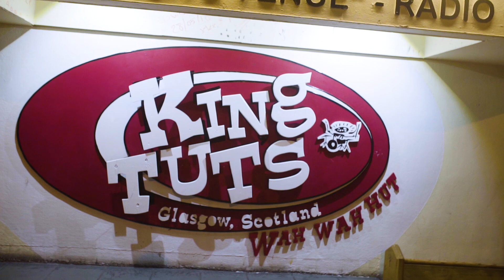City Snapshot: Glasgow in Summer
A true culture capital, city breaks in Glasgow are always glorious; but summertime is an especially sublime time to visit.

Glasgow attractions are second to none, with spellbinding architecture and history around every corner. Learn about the Scottish architect Charles Rennie Mackintosh and admire his designs on a Glasgow School of Art walking tour, or take in the panoramic views of the city at the Lighthouse, one of his most famous works. More inspiration beckons at Kelvingrove Art Gallery & Museum, where you can view fascinating collections, paintings and artefacts.

Glasgow’s also something of a shopper’s paradise, with designer shops and high street favourites dotted along Buchanan Street, as well as top-notch restaurants and bars nearby. Explore the iconic statues and monuments in George Square while you’re here.

When the sun shines, the magnificent Glasgow Botanic Gardens is the place to be with beautiful brightly-coloured plant species everywhere you look. Top off a lovely afternoon with a delicious ice cream at Crolla’s!

Time to turn things up a notch? Don’t miss the electrifying World Pipe Band Championships, dance the night away to live music at King Tut’s Wah Wah Hut, or have a night of seafood and gin at the Finnieston Bar.

With all these choices, you’ll never be stuck for things to do in Glasgow!